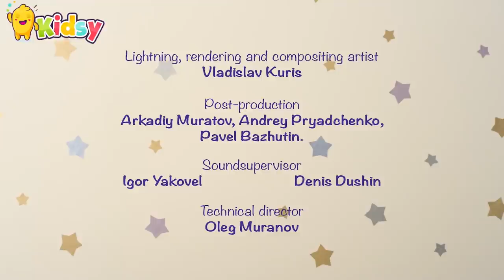Fishing Time with BabyRiki | Educational Cartoons for Kids | Kidsy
🟠Choose your favourite episode :

00:00 Fishing
04:51 Small Houses
09:12 Rocket Ride
13:34 Games
17:55 Chimney
22:16 A Secret
26:40 Car
31:01 Crocodile
35:26 Mosaic
39:49 Seesaw
43:59 Excited
48:21 Tower
52:33 The Scooter

A funny but educational cartoon adventure with BABY RIKI. New cartoon movies are coming every week! Educational cartoons for kids, full episode cartoons, funny videos for kids and kids shows are gathering on "KIDSY to entertain and to educate children all around the world. Funny cartoons for kids, cartoons for babies to laugh.